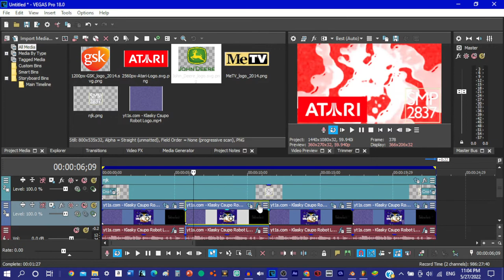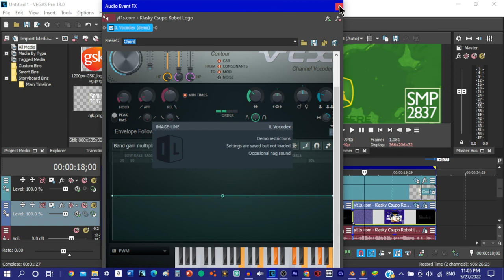How To Make 4 New Chorded Logos